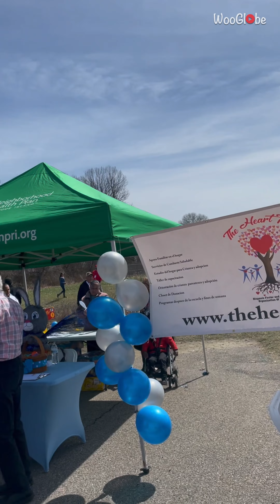Mom takes grandma & daughter to a fun-filled 10,000 Easter Egg Hunt Spectacle || WooGlobe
April 8, 2023: A day  Deja, her daughter, and grandma will fondly look back on for years to come.

On that day, the aforementioned trio had an amazing time Easter egg hunting.

With a whopping 10,000 eggs in sight, the little one was able to fill up her basket pretty quickly, but that wasn't where the hunt ended for her, because her grandmother had brought an extra bag.

"Easter is my daughter, Maya's, favorite holiday, so naturally, my grandmother and I decided to take her to an Easter egg hunt!" Deja shared with WooGlobe. "Upon arrival, we found out the event was being held by 'The Heart Tree' foundation, which is dedicated to helping place adopted children with families!"

She added that all children at the hunt were ecstatic and that it was a "beautiful day that I will never forget."

Copyright - WooGlobe.